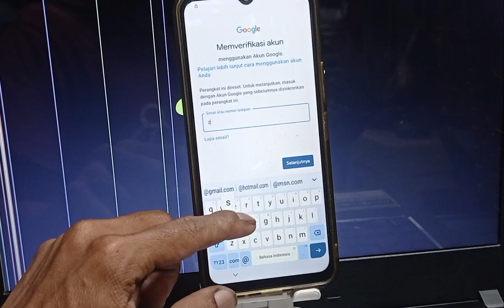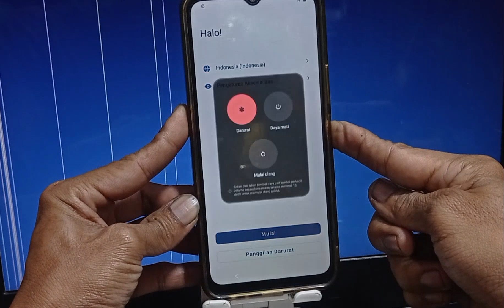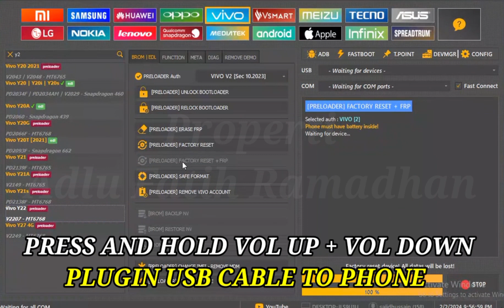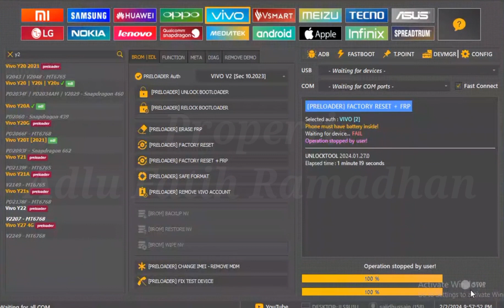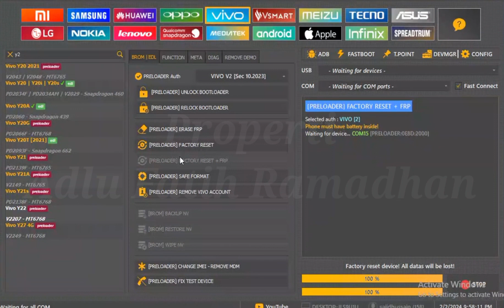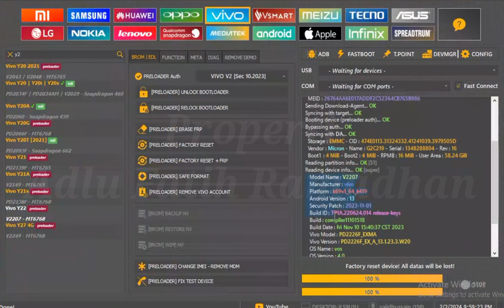How To Unlock Google Account Lock Screen (without password)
frp bypass vivo y22 frp bypass vivo y22 new security vivo y22 first impression vivo y22 ram vivo y22 specs vivo y22 mataverse green vivo y22 blue birdvivo y22 price in pakistan with specs vivo y22 design vivo y22 display vivo y22 price in bangladesh vivo y22 first look vivo y22 pakistan vivo y22 bangladesh vivo y22 5g price vivo y22 battery vivo y22 full review vivo y22 bangla review vivo y22 gaming test

frp bypass
frp bypass vivo y22
remove google account vivo y22
frp bypass vivo new security